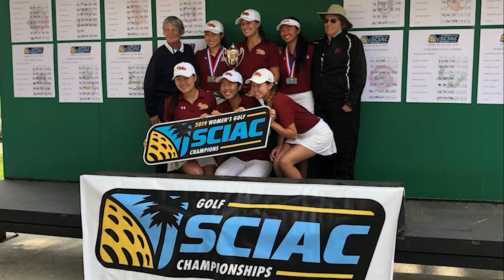Video Tribute: The CMS Women's Golf Class of 2021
As part of NCAA Division III week (Apr. 5-11), we will be honoring the senior classes for all 21 of our varsity sports. A number of our student-athletes elected to take a semester or a school year off and could return to action next season, but we have chosen to honor the senior classes as they would have been, without the COVID-19 interruption. The CMS Women's Golf Class of 2021 won just about everything they possibly could have in their two full seasons, winning a pair of SCIAC Championships and helping to capture the first NCAA title in the program's young history in 2018.